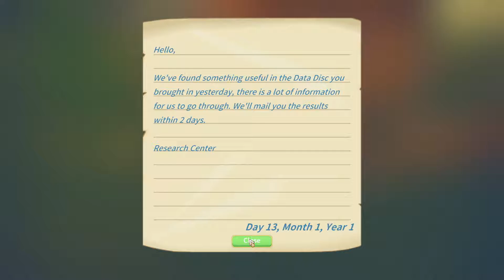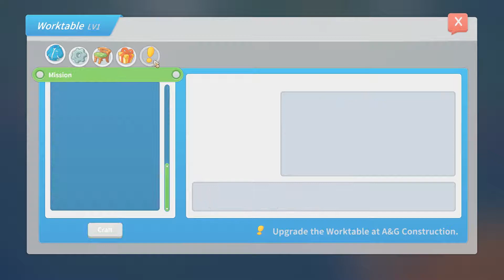จบ 3 เควสใน 1 ตอน แต่.... | My Time At Portia - Part 5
ไล่เคลียเควสทั้งหมดได้ยังไม่พอ ยังจะมีของใหม่มาให้ค้นหาอีก ปวดหัวจริงๆ
การผจญภัยจะเป็นอย่างไรต่อไป ติดตามกันได้เลยครับ

หากรับชมแล้วประทับใจ กดLike กดShare กดSubscribe
เพื่อเป็นกำลังใจให้กับเจ้าของ Channel ด้วยนะครับ
หากมีข้อติชมใดๆ
อย่าลืมคอมเม้นต์ไว้ด้านล่างด้วยนะครับผม :)